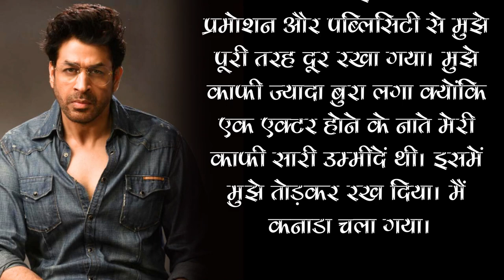'Koi Mil Gaya' Actor Rajat Bedi Reveals His Many Scenes Was Edited Than He Left Bollywood